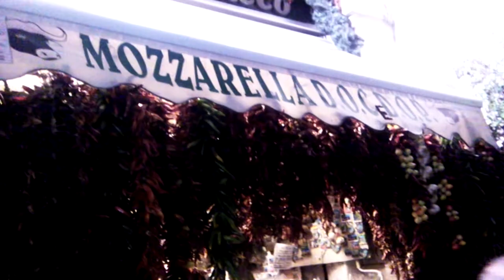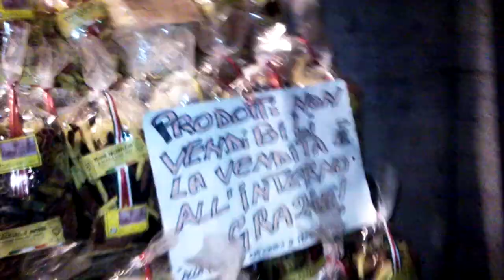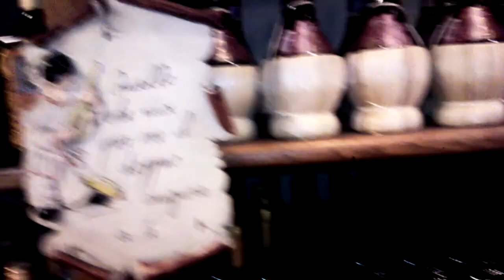Peperoncino a Napoli 1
Peperoncino Della Calabria...E sempre il Massimo...